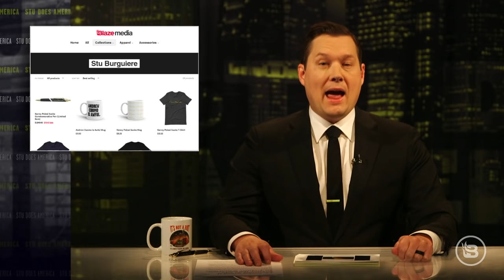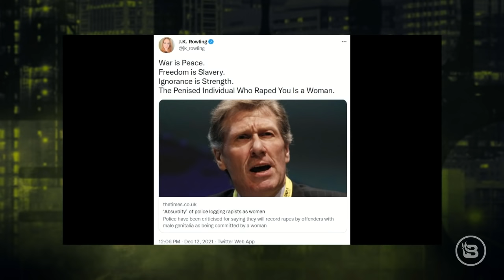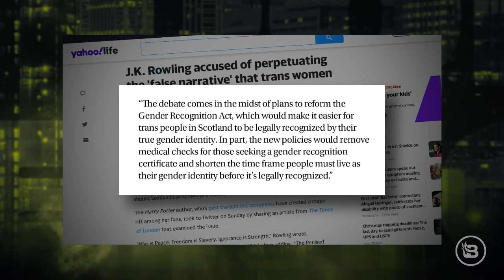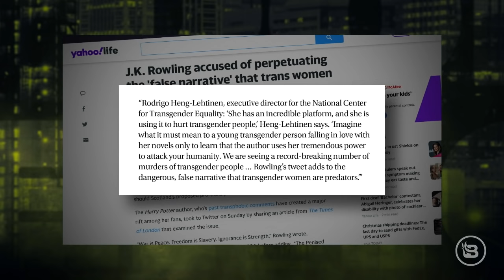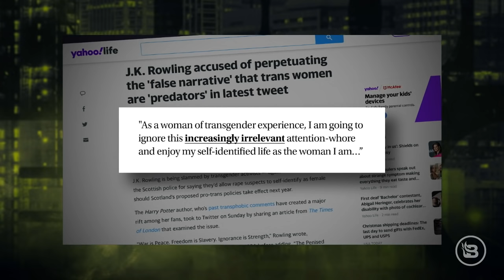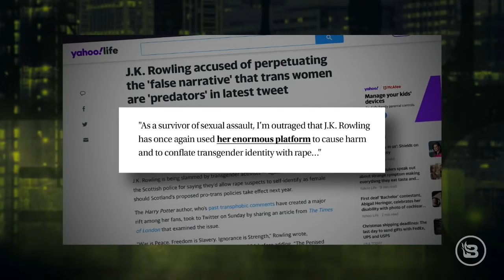J.K. Rowling’s Comments on Human Anatomy Enrage the Left … Again | Ep 405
"Harry Potter" author J.K. Rowling has done it now: Spoken her mind on a subject about which she has an opinion that goes against the woke, liberal groupthink on Twitter. Yes, J.K. Rowling’s comments on Human anatomy enrage the Left … again. Are celebrities like Elon Musk and J.K. Rowling too rich to cancel? Or just too rich to care? Stu Burguiere dives into her latest tweet that has social justice warriors foaming at the mouth. Then, science journalist and author Catherine Price returns to the program to tell us how to stop being such a bunch of miserable sad sacks and actually have some fun in life again.

CHAMONIX
Chamonix's Genucel serum with plant stem cell technology helps get rid of those bags and puffiness under your eyes. If you don't see results in 12 hours, you get your money back guaranteed!

FIRST LEAF
Join today and get 6 bottles of wine for $29.95!

INTERNATIONAL LIVING
to get a free copy of “The American’s Guide to Living and Retiring in Panama.”